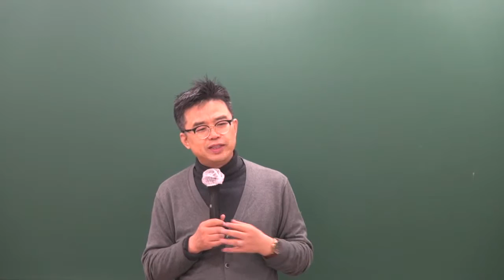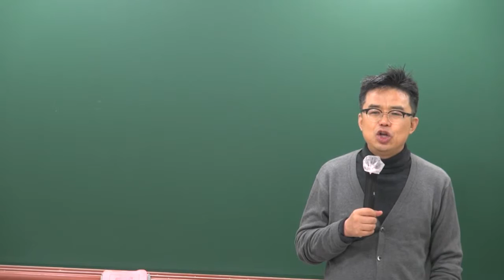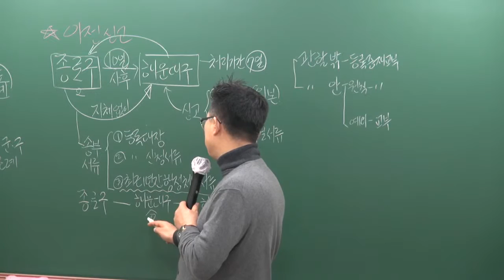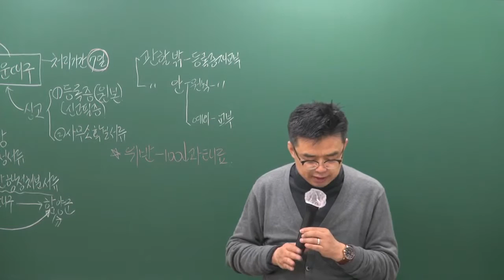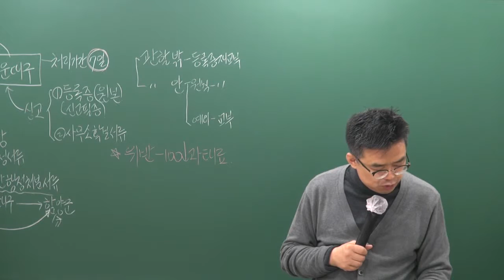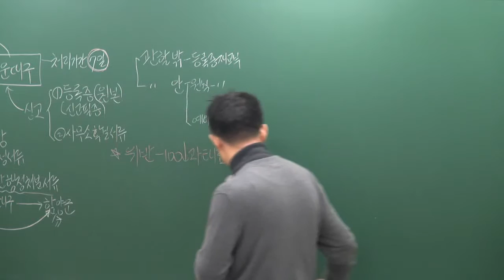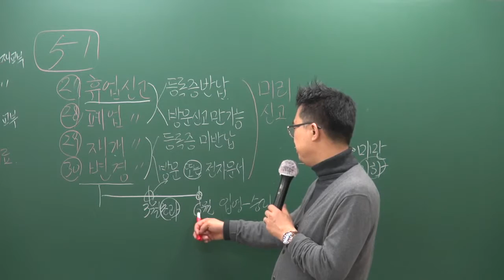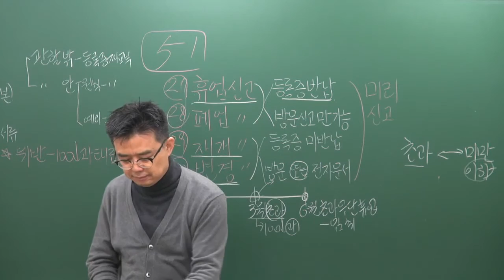2019 고급이론 중개사법령 8